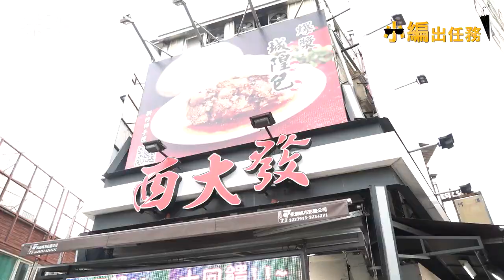【小編出任務】Q彈花生麻吉整個炸出來～超JUICY爆漿包CP值破表！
芋泥、珍奶、巧克力集體失控！
這畫面會不會太犯規(•ﾟдﾟ•)